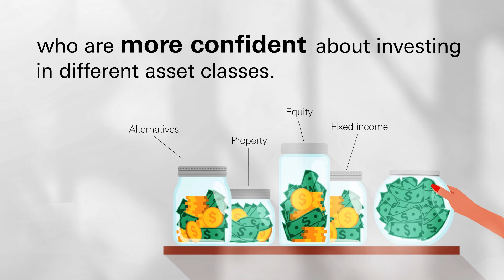Investment insights across generations!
More than 60% of affluent investors rely on trusted source for investment guidance to diversify their portfolios.

Watch this video to discover each generation's approach to investment.